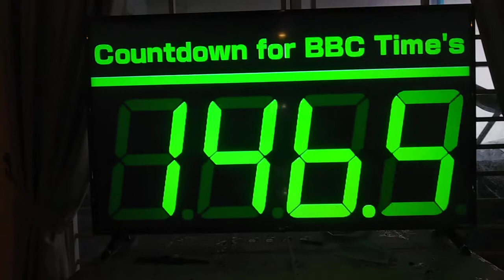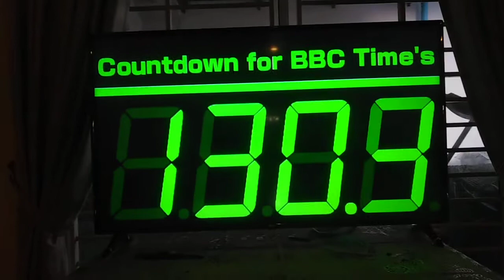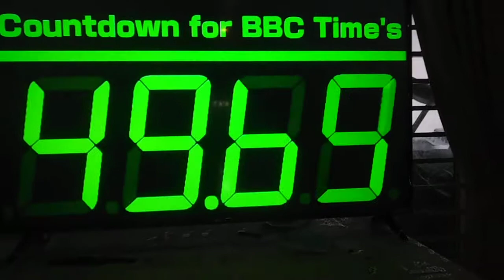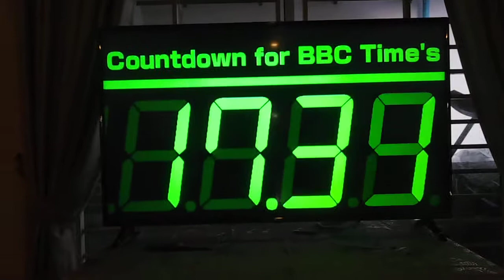200 seconds countdown to tom bbc remix 2018 digital stopwatch version